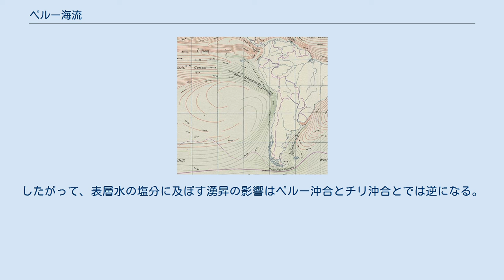ペルー海流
アレクサンダー・フォン・フンボルト
ペルー海流 ペルー海流（ペルーかいりゅう、英: Peru Current）とは南アメリカ大陸の西岸に沿って北上する海流で沿岸よりと沖合の二条の流帯に区分される。
寒流で大気を冷却し、その結果海水が蒸発しないため雲ができにくく、降雨がなくなるため沿岸国チリのアタカマ砂漠を生じさせた。
また、ガラパゴス諸島が赤道直下であるにもかかわらず過ごしやすいのは、この海流に起因する。
プランクトンが豊富でアンチョビの漁獲が多い。
別名、フンボルト海流（英: Humboldt Current）。
 幅は比較的広いが、流速が小さいので流量は毎秒1000～1500万トンにすぎない。
この海流域は北太平洋のカリフォルニア海流域に類似し、南極海に端を発する寒流である上に、下層水の湧昇があるために、チリ、ペルー沿岸域の表面水温は同緯度の海水温よりも7-8℃も冷たい。
湧昇は南よりの卓越風によって沿岸域で顕著であるが、200m内外の比較的浅い層に限られている。
沖合流の北限は平均的には赤道のやや南にあって、ここから南赤道海流につながっているが、岸よりの流れの北限は季節や年度によってかなり変動する。
北半球の夏には赤道を越えて赤道反流と接触するが、冬はあまり北上せず、赤道反流系水がエクアドル近海まで南下することが多い。
南下が著しいときにはペルーの海岸乾燥地帯に異常な降雨が起こり、洪水になることがある。
また沿岸部に温水が押し寄せ海況が一変するため、プランクトンや魚類が大量に死に、海浜はその残骸によって覆われ、海水中には硫化水素が発生する。
このため水色が変わり、船舶のペイントが黒くなるカヤオ・ペインター（Callao Painter）という現象が起こる。
またペルー、チリ沖の中層に南向きの反流が岸から200km以内の範囲に存在する。
その中心の深さは赤道付近で100m以下、南緯35°では300mと南ほど深い。
この反流は北上するペルー海流より、南緯25°以北では低塩分、以南では高塩分である。
したがって、表層水の塩分に及ぼす湧昇の影響はペルー沖合とチリ沖合とでは逆になる。